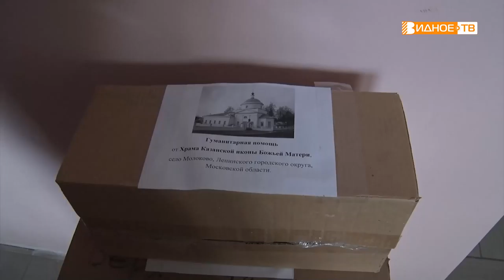КОРОБКА ДОБРА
Акция «Коробка добра» завершилась. На днях более 50-ти ящиков с гуманитарной помощью отправлены в Донецк. Продукты, одежду, средства личной гигиены получат воспитанники местной школы-интерната. Об итогах благотворительного проекта узнаем у Юлии Погосьян.